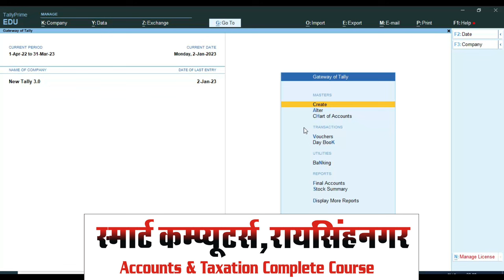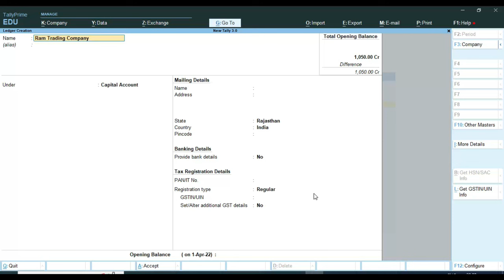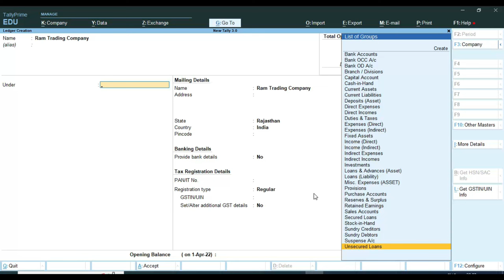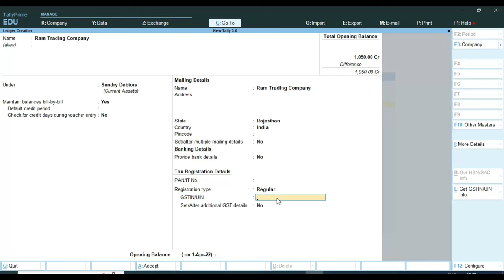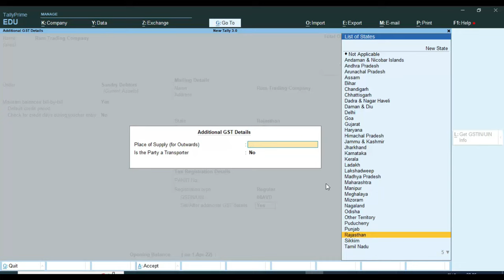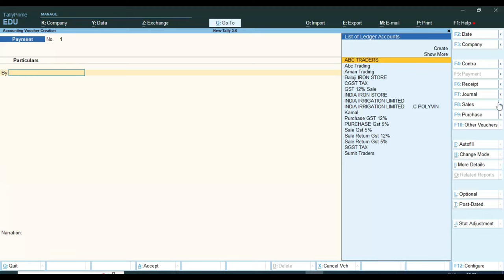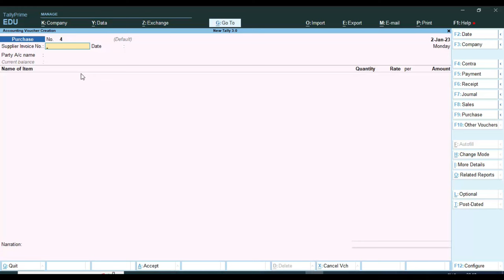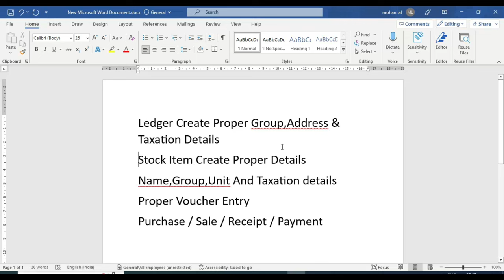First Time Accounting In Tally Prime | Tally prime me New Accounts Work Kaise Kare